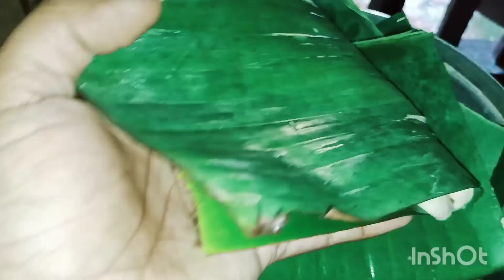പെരുന്നാളിന് വീട്ടിൽ പോയ വിശേഷങ്ങൾ|dayinmylife |villagelifestyle|Malayalamvlog